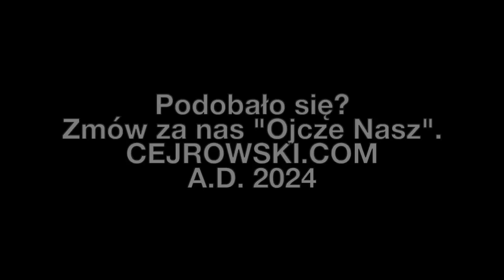🤠 CEJROWSKI 🤠 bitwa o TVP 2023/12/28 Radiowy Przegląd Prasy Odc. 1145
WC NIE MA KONTA NA INSTAGRAMIE